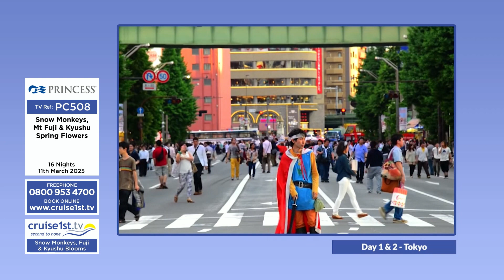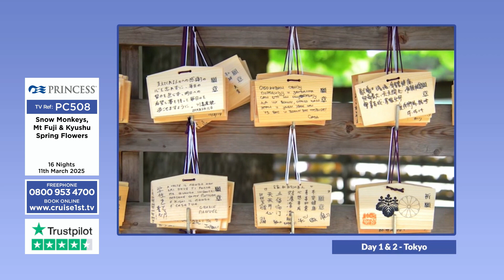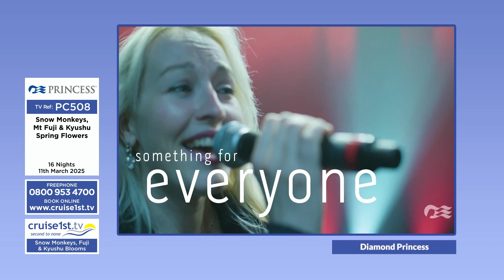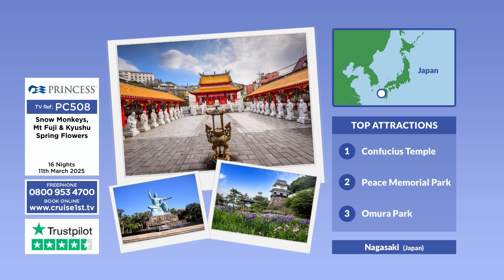Snow Monkeys, Fuji & Kyushu Blooms | Cruise1st